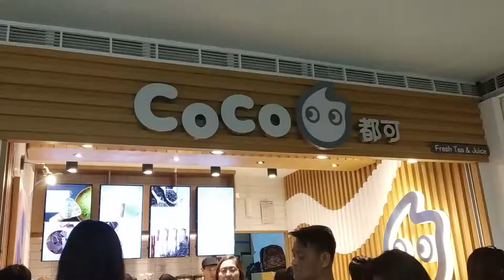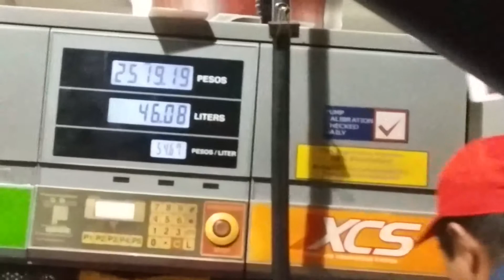Family events, for the win!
and become a member of the Community!

- Camera: Xiaomi Redmi S2
- Video Editor: Movavi Video Suite 17
- Thumbnails: PhotoScape v3.7

Hey there! Here are sites I'd love for you to visit :)